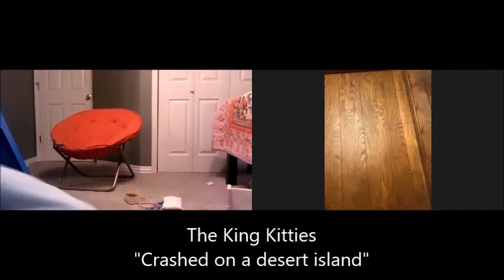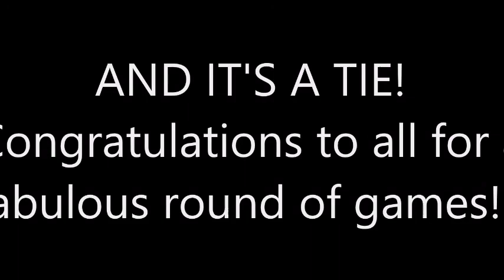Children's Improv Olympics - Summer 2020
The students in the Children's Theatre Games - Virtual Class compete in the Improv Olympics